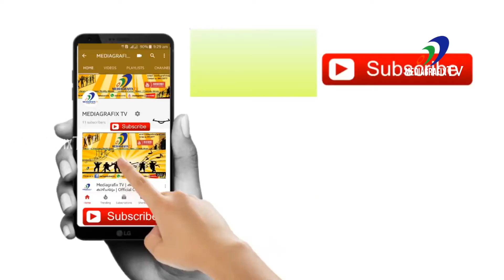പദ്മശ്രീജയറാമും പഞ്ചാരിമേളവും | MahadevarKshethram Pandalam Ep-6 | Mediagrafix TV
ഉത്സവമേളം  is a show covering Exhibitions,Fest & Shows,Church Perunnal, KshethraUlsavam & other Current programs from all over kerala.

Give us your comments and Feedbacks !
Team | Mediagrafix TV!

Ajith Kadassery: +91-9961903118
Mediagrafix TV | Program producer